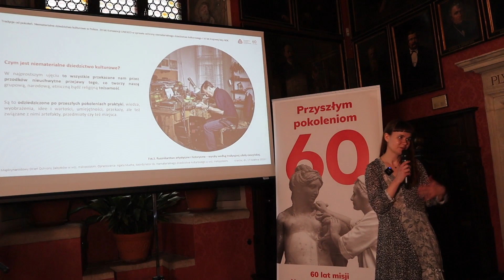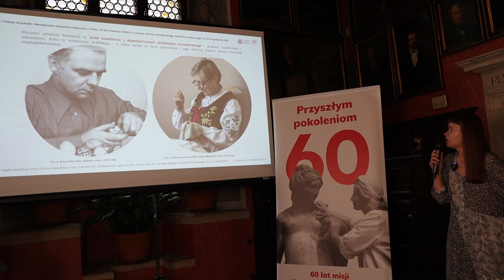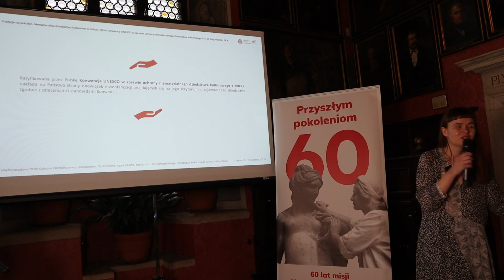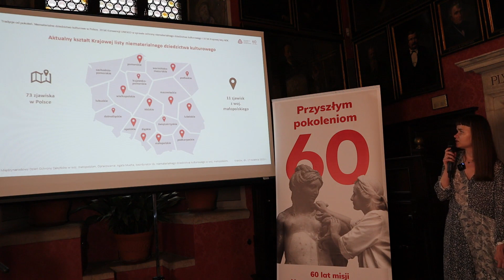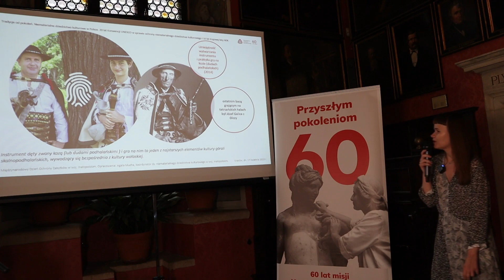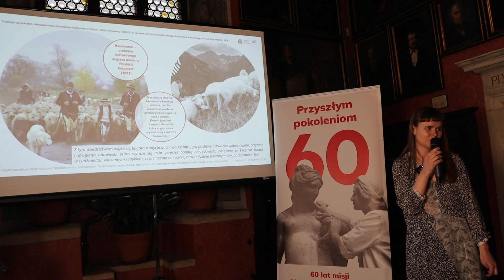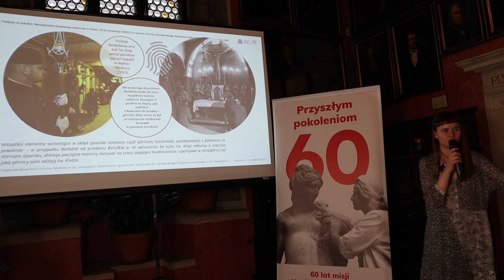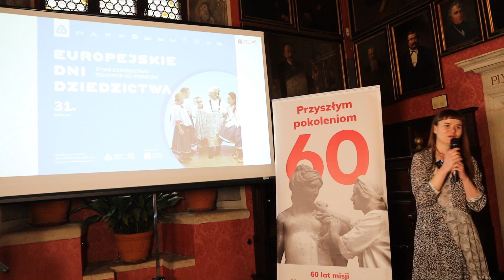Agata Mucha | Międzynarodowy Dzień Ochrony Zabytków | województwo małopolskie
„Tradycje od pokoleń. Niematerialne dziedzictwo kulturowe w Polsce. 20 lat Konwencji UNESCO w sprawie ochrony niematerialnego dziedzictwa kulturowego i 10 lat Krajowej listy niematerialnego dziedzictwa kulturowego”, Agata Mucha, Koordynator NID ds. niematerialnego dziedzictwa kulturowego w Małopolsce.

Międzynarodowy Dzień Ochrony Zabytków, obchodzony na całym świecie 18 kwietnia, ustanowiony został przez Komitet Wykonawczy Międzynarodowej Rady Ochrony Zabytków ICOMOS w 1983 roku i wpisany przez UNESCO do rejestru ważnych dat o znaczeniu dla całego świata